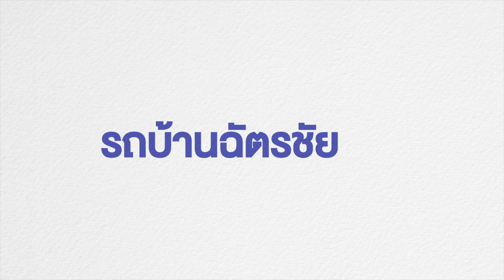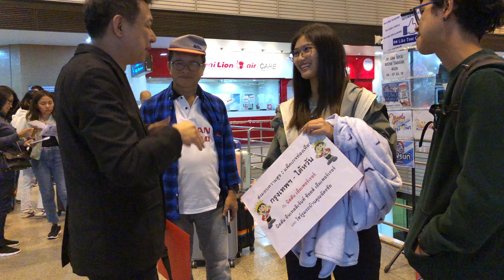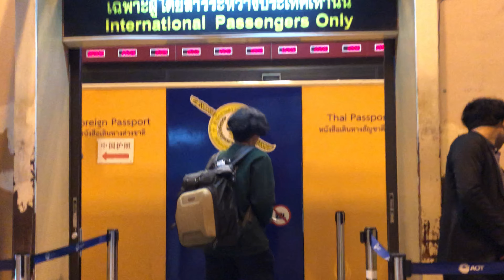EMPEROR GROUP LET'S GO TAIWAN 2019